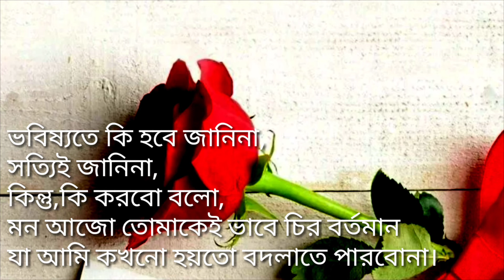প্রাক্তন উপাধিটা যে আজো তোমায় দিতে পারিনি / I haven’t been able to give you the former title yet 😥